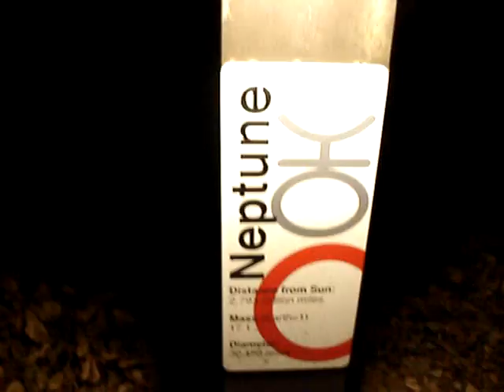Astronomy Day 2008- at the George Observatory.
Astronomy Day
2008
At the George Observatory